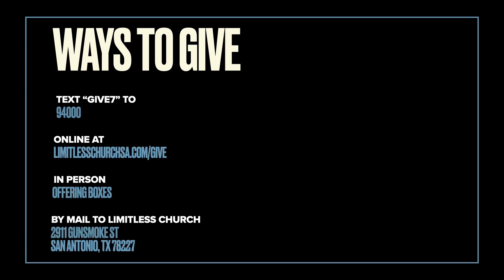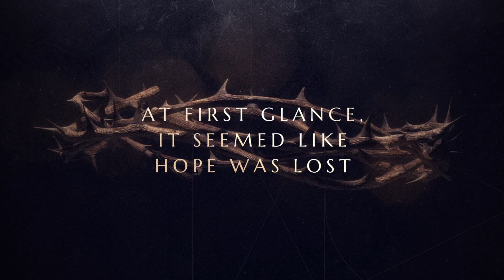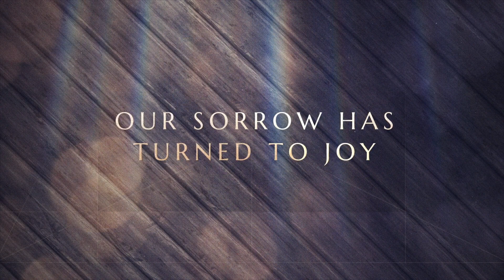Easter Sunday April 9th, 2023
House Of Prayer is now Limitless Church!

Happy Easter! We hope you are blessed and experience God's presence wherever you are tuning in.

You can follow our worship team @limitlessworshipsatx
And Young Adult ministry Limitless @hoplimitless

You can give by texting ‘give7’ to 94000 or visiting

Setlist:
Rattle!
For The Cross